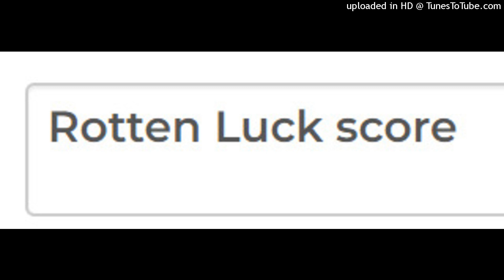Rotten Luck score